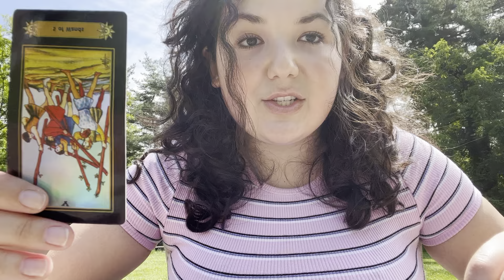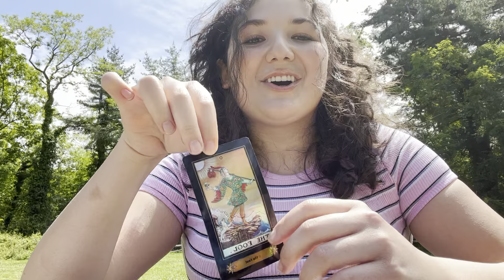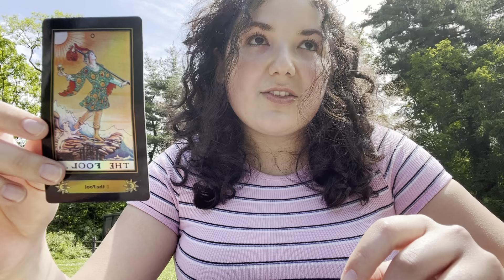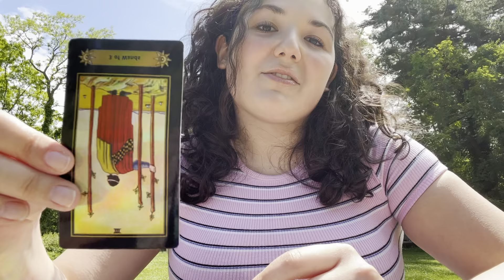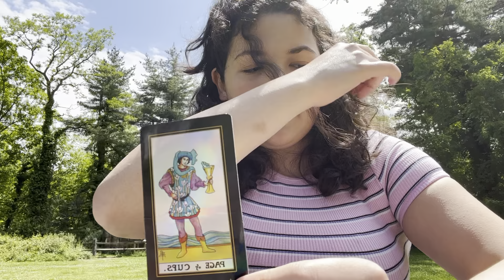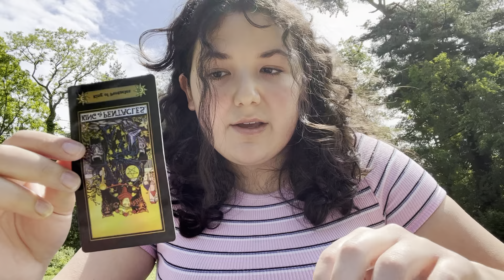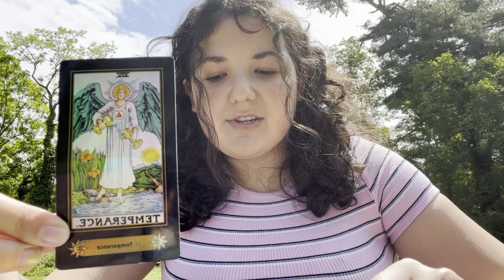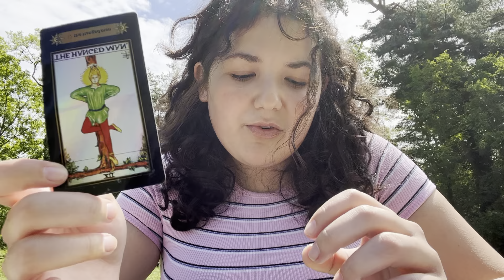Gemini ♊️ Future Planning and Present Alignment // Gemini Season Tarot